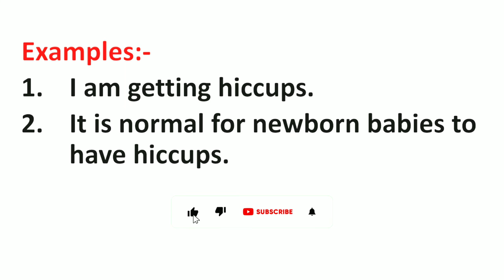Hiccup Meaning in Hindi | Hiccup ka Matlab kya hota hai | Word Meaning English to Hindi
Hiccup Meaning in Hindi | Meaning of Hiccup | Hiccup का हिंदी में मतलब | English to Hindi vocabulary |

Aaj ki Is Video Me Maine Aapko Hiccup Ka Matlab Kya hota hai Hindi mein, Hiccup Ka definition or Hiccup Word Ke Sentence ka Example ko batlaya hai.